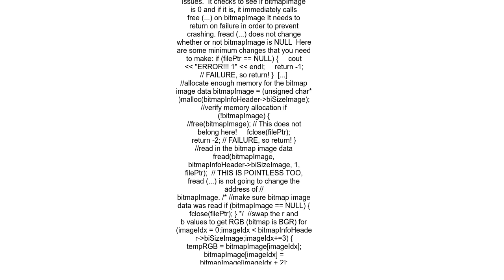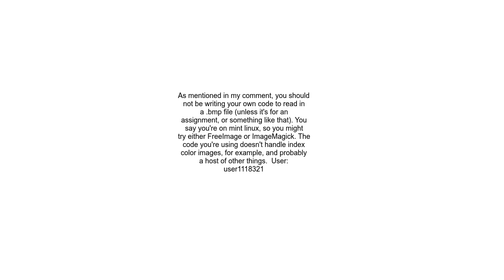I am unable to load a BMP image